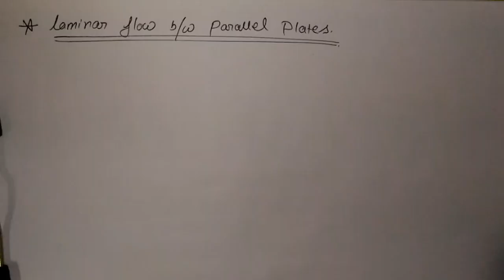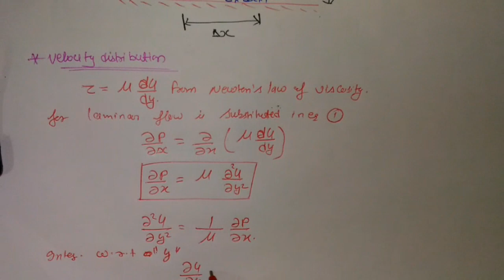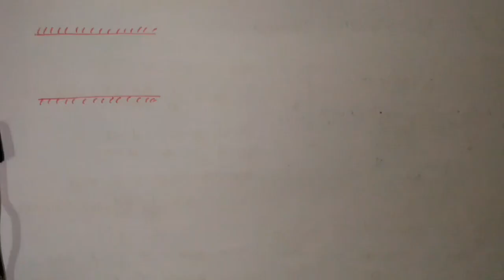Laminar flow between parallel plates,part-4,unit-6,Fm